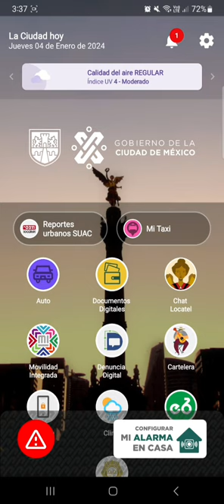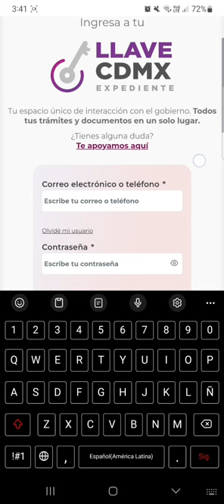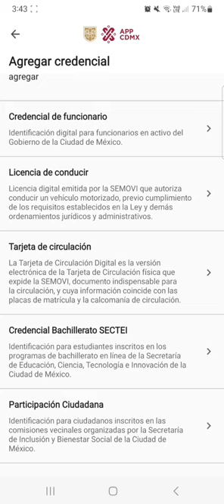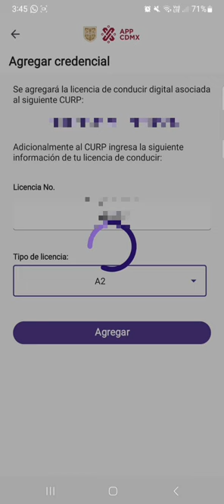OBTEN TU LICENCIA DIGITAL A2 | POR SI PIERDES LA DE PLÁSTICO | TUTORIALES | MASSIOSARE